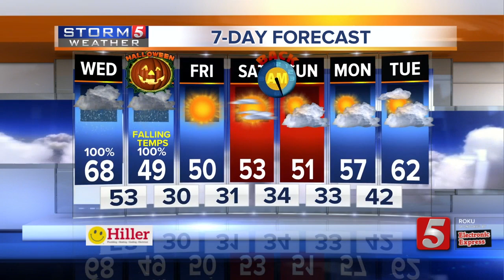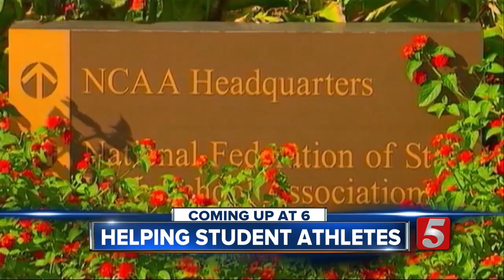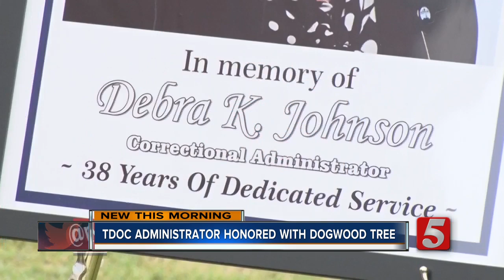Henry's morning forecast: Wednesday, October 30, 2019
Henry Rothenberg's morning forecast for Wednesday, October 30, 2019.